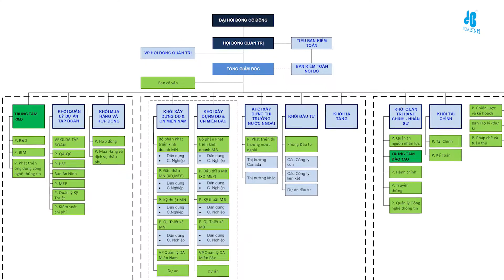HBC NEWS | ENGLISH |2-2020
At the beginning of the Tan Suu New Year, Hoa Binh Construction Group has undertaken many new activities and officially began operations under a new organizational chart. We have continued to win more projects in Hanoi as well as operated under many safety measures so as to reduce the suffering from the epidemic and other natural disasters, thus ensuring safety, quality and progress. Along with that in the spirit of giving Hoa Binh has been supporting people impacted by the epidemic by donating 30 tons of rice in Hai Duong.
Vui lòng ấn vào nút đăng ký để nhận được những thông tin mới nhất từ Hoa Binh Construction Grop
Bản quyền thuộc về Hoa Binh Construction Group
☛ Vui lòng không Reup ©